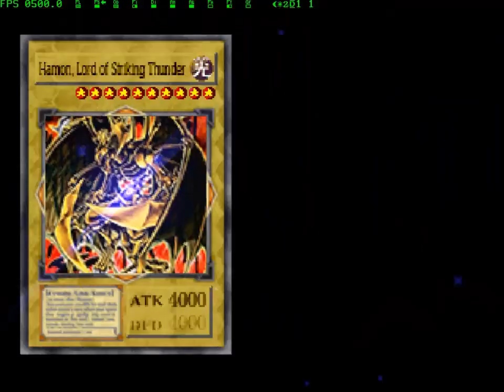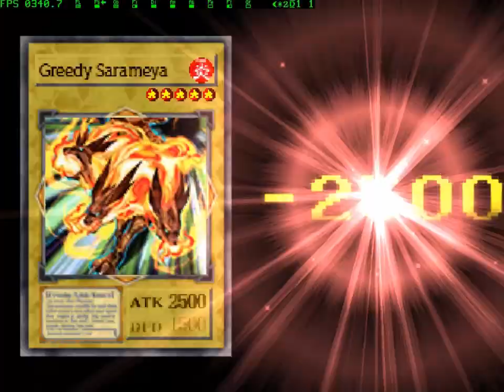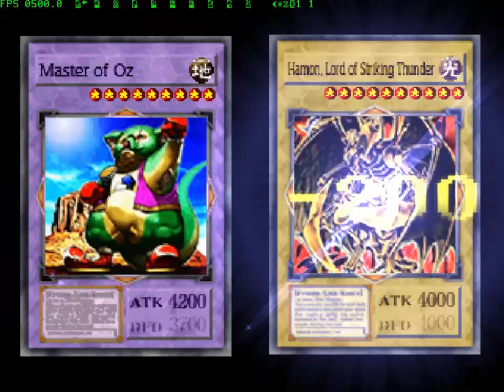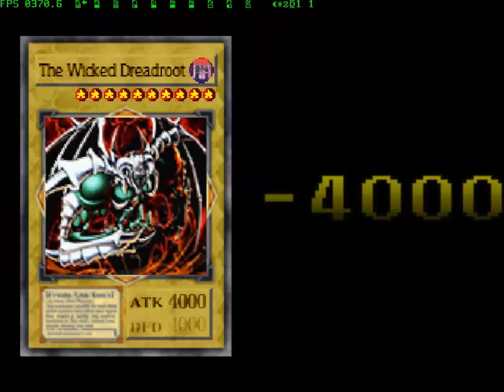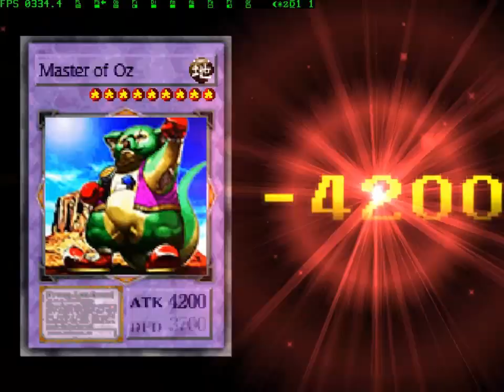Yu-gi-OH! Mythologic Memories II #10 - DEUS DO TROVÃO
Duelistas:

Anubisius
Perfecty Ultimate Great Moth prob 3

Anubis
Raviel, Lord of Phantasm prob 1
The Wicked Dreadroot prob 1